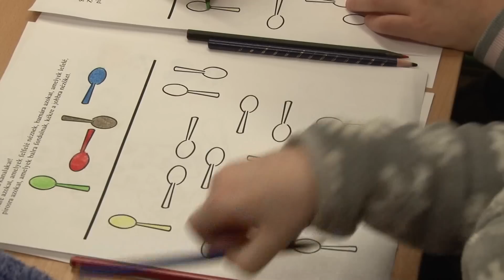Tanítónénikkel ismerkedtek az ovisok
Nyílt napot tartottak a Makói Katolikus Általános Iskola és Óvodában tegnap. Az ovisok a negyedikesekkel közös órán nemcsak az iskolai élettel, hanem a jövendőbeli tanítónénijeikkel is megismerkedhettek.